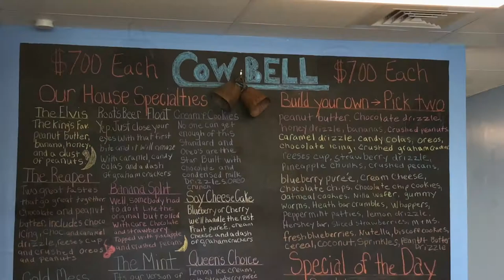Cowbell Rolled Ice Cream Ribbon Cutting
A look back at our ribbon cutting celebration with Cowbell Rolled Ice Cream!